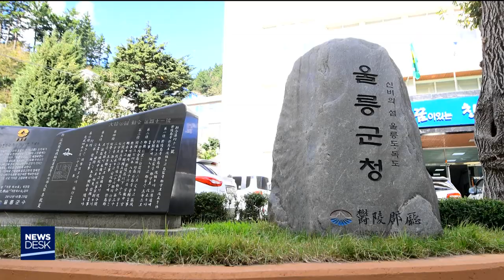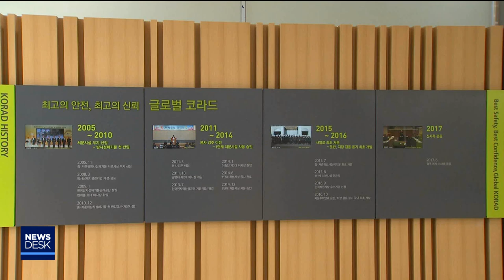경북권역 공공기관 청렴도‘하위권’ 불명예-이규설[포항MBC뉴스]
◀ＡＮＣ▶
경북지역의 공공기관들이 청렴도 평가에서
올해도 초라한 성적표를 받았습니다.

1등급에는 단 한 곳도 이름은 올리지 못한 반면
경주시와 울릉군 등 6개 시·군이
청렴도 최하위 등급을 받았습니다.

           ◀ＥＮＤ▶
           ◀ＶＣＲ▶
국민권익위원회가 최근 발표한
'2018년도 공공기관 청렴도 측정결과'에서
가장 참담한 성적표를 받은 건 경주시 입니다.

경주시는 종합평가에서 2년 연속
최하위인 5등급을 기록했는데,

C.G1)특히 민원인들이 평가한 외부 청렴도에서
최하위인 5등급을 받았고,직원들이 평가한 내부 청렴도는 4등급을 기록했습니다.

포항시는 종합평가에서 지난해보다
한 단계 상승한 3등급을 받았습니다.

군 지역에선 울릉군의 성적표가 초라 합니다.

지난해 내부청렴도 전국최하위의 불명예를
안은데 이어 올해는 종합평가에서
최하위 등급인 5등급을 받았습니다.

C.G2)그나마 최악이었던 내부청렴도가
올해 한 단계 상승하긴 했지만
외부 청렴도 평가는 작년보다 더 나빠져
결국 종합평가에선 최하등급으로 떨어졌습니다.

울진군은 종합평가에서 지난해보다
2단계 상승한 3등급,
영덕군은 지난해와 같은 4등급을 받았습니다.

이밖에 구미시와 문경시 영천시
그리고 봉화군도 최하위인 5등급을

 ◀ＩＮＴ▶정 휘 /바름경제연구소 대표(자막하단)
"우리 영남 TK 지역 특유의 정 문화로 서로 얽히고 설키다 보니 서로간의 배려가 지나쳐서 오는 그런 부정적인 요소들이 결국 이런 사건을 만들지 않았나"

지난 2015년 이후 줄곧 최하 등급인
5등급 에 머물렀던 경북은 올해 3등급으로
두 단계 뛰어올랐습니다.

하지만 내부청렴도는 최하위인
5등급으로 조사됐습니다.

           ◀ＩＮＴ▶허정열/경상북도 감사관
"청렴도 측정결과를 철저히 분석해서 도와 우리 시·군이 함께 청렴시책을 발굴하고 해서 우리도의 모든 공직자가 투명하고 깨끗한 청렴경북을 만들어 가는데 최선을 다하겠습니다"

경북교육청과
경주에 위치한 한국원자력환경공단은
청렴도 종합평가에서 지난해보다
각각 한 단계씩 하락한 3등급을 받았습니다.